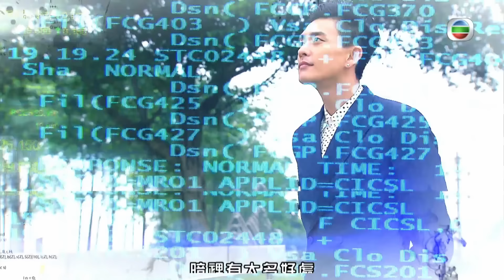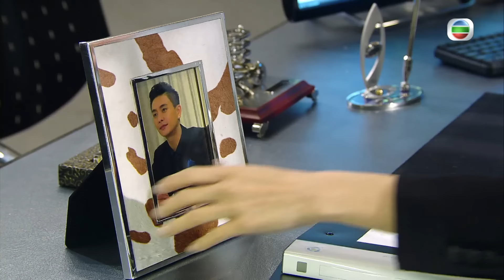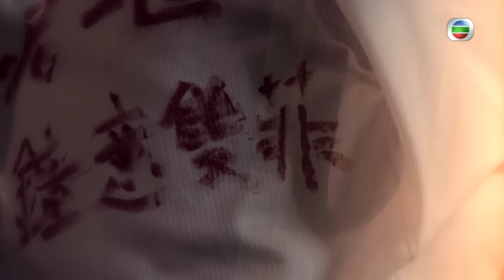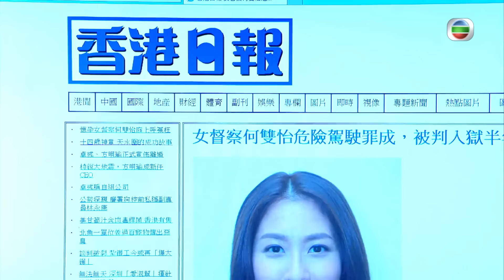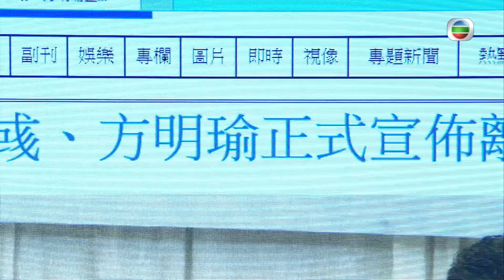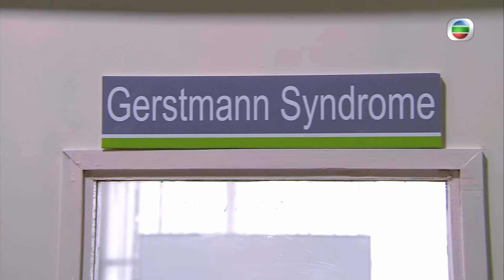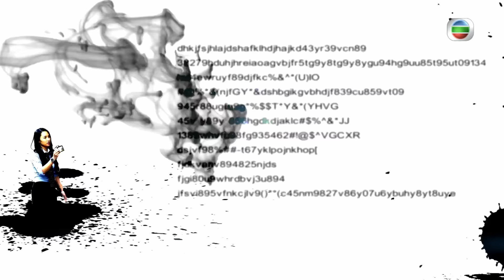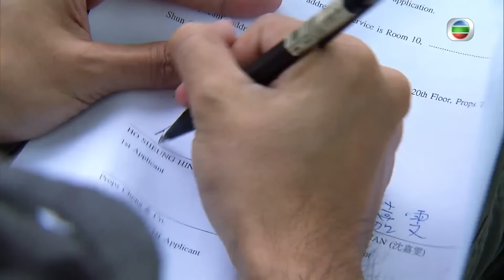[Eng Sub] TVB មហិច្ឆតានៃអំណាច 24/30｜រឿងភាគហុងកុង និយាយខ្មែរ｜TVBCambodiaDrama｜The Ultimate Addiction